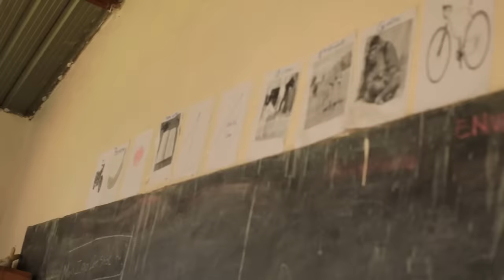MUDUHE ABANA BACU TUBATWARE AHANDI// ABABYEYI BARAKAYE ISHURI RYABO RMC IGIYE KURISENYA